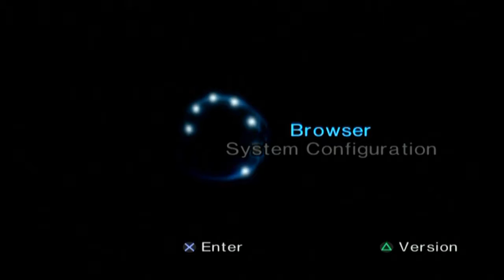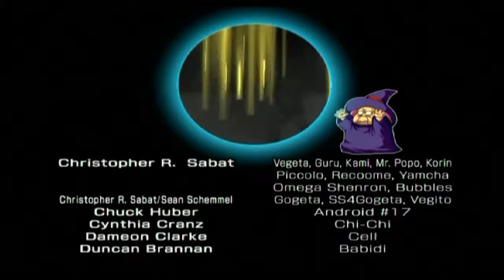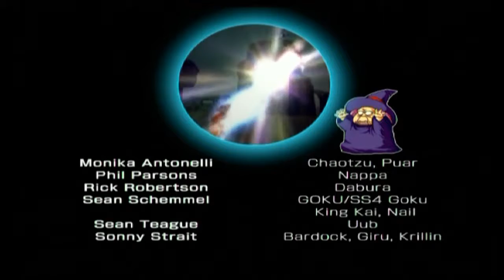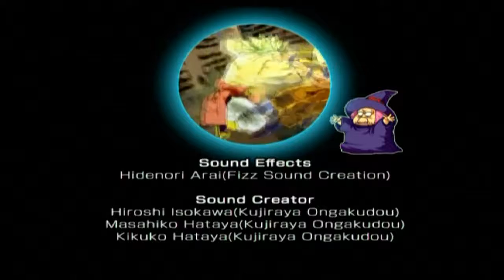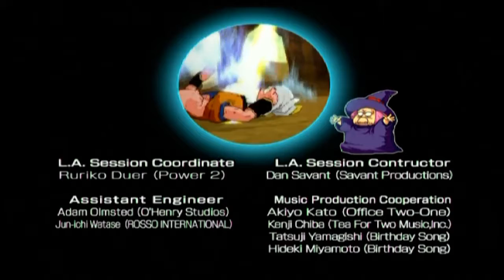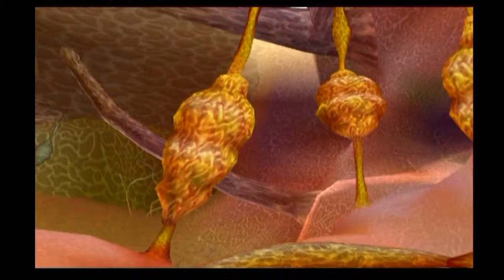Dragon Ball Z Budokai 3 [Xelrog/Jack]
Xelrog and Jack stream Dragon Ball Z: Budokai 3 for the PlayStation 2 live on Twitch, Mixer, and YouTube. Specifically, we're spending time on something unique and special to this game: a Broly story mode. After that we'll jump into a few versus matches and see if anyone at all can try to compete with the might of a fully built Broly. God help us all.

Streamed June 2nd, 2018